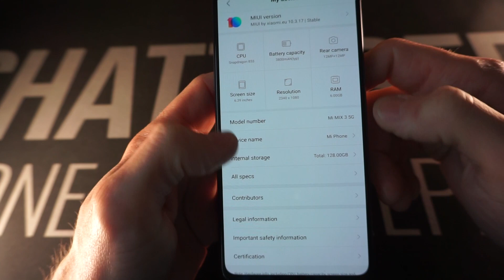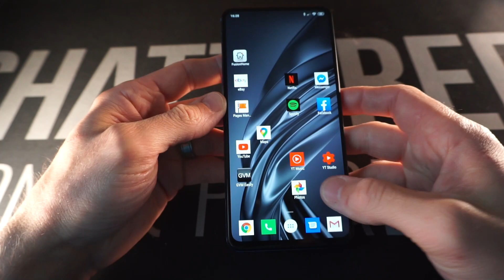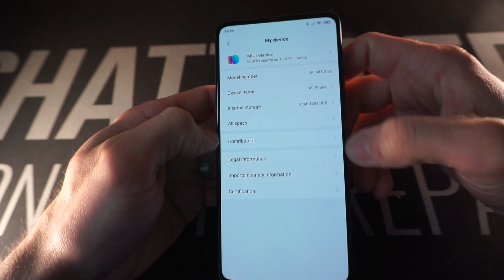Xiaomi Mi Mix 3 5G Lack of Software Support in 2020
Xiaomi's first flagship 5G phone that has failed to receive any support by the parent company, stuck with miui10 and Android 9 in 2020 while low end models are getting software updates quite frequently